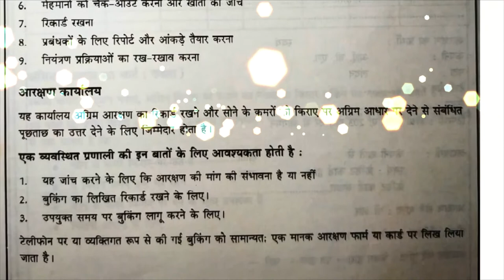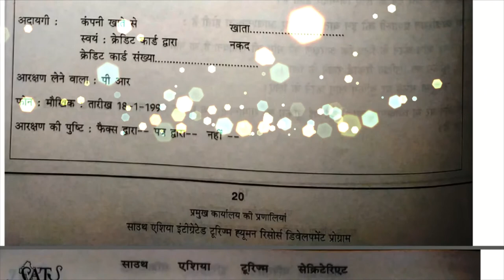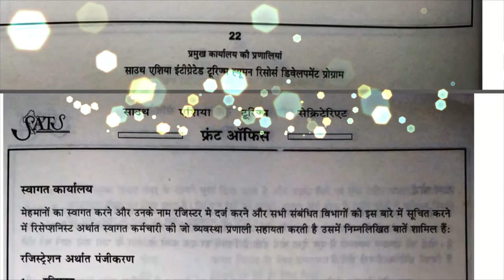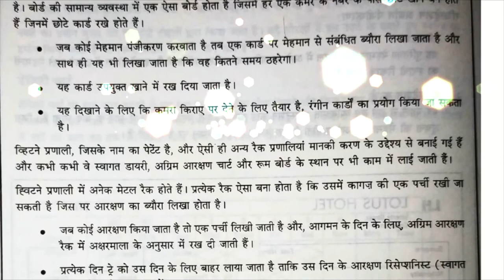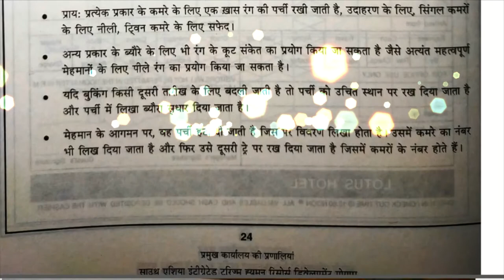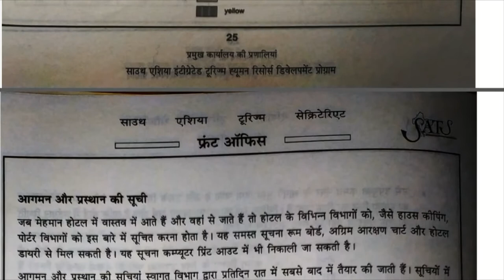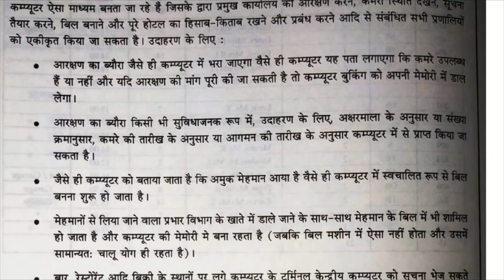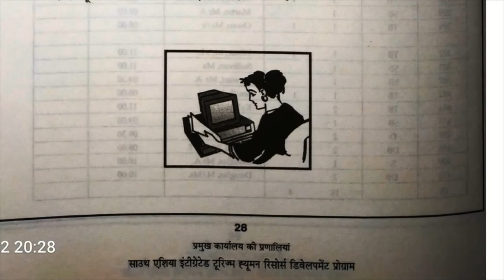ज्ञान इकाई 3 फ्रंट ऑफिस प्रमुख होटल कार्यालय की कार्य प्रणाली Hotel Front office Organization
First Year Syllabus. 1st/ 2nd Semester.